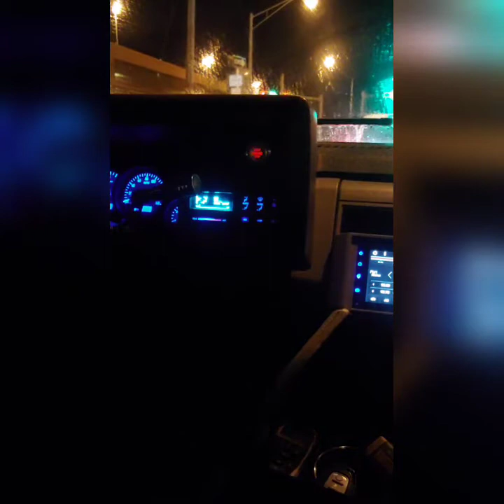Project crew cab dually. part 4 rear end rebuild assembly 11.5 aam silverado duramax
finally back together. glad I ended up doing it. dont think any shop would have put that much attention in the rebuild. its a long video but it goes over everything. most video skip right over setting backlash
link to Eaton locker

link to rear end bearing kit

bearing with ring gear bolts and pinion shims

link to rear end oil

link to inch pound torque wrench

dial indicator